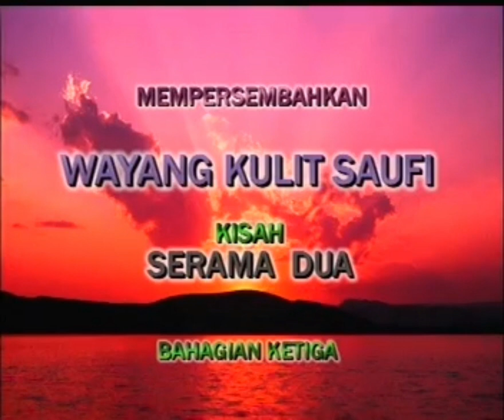Wayang Kulit Saupi - Kisah Serama Dua (Bahagian 3 Part 1)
Bahagian 3 (Part 1)

Tok Dalang = Saupi
Team           = Kumpulan Wayang Kulit
                         Saupi
Kisah           = Kisah Serama Dua